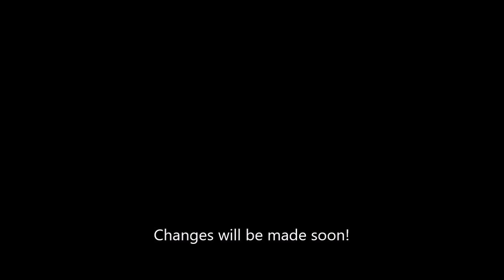2019 06 30 Raccoon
Two weeks ago we moved to Greenville, NC.  We recently put out a bird feeder, a hummingbird feeder and a bird bath.  We noticed the bird seed was disappearing during the night.  I set up my wildlife trail camera and found the thief.  Enjoy the video.  The last clip was was a different thief.  Enjoy